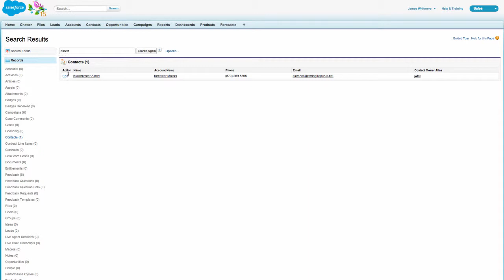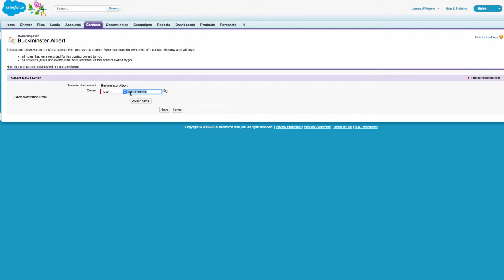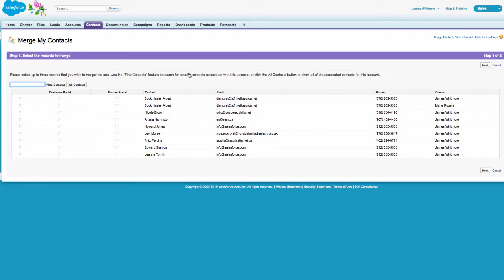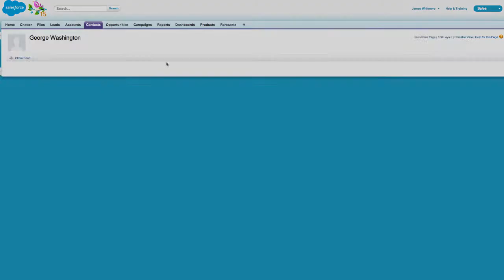How to Edit Salesforce Contacts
This video shows how to: (a) update contact details, (b) merge duplicate contacts, (c) move a contact to a different account, (d) reassign a contact to a different Salesforce user, (e) create a new contact record, (f) delete a contact record.

Click here when you're ready to take it to the next level